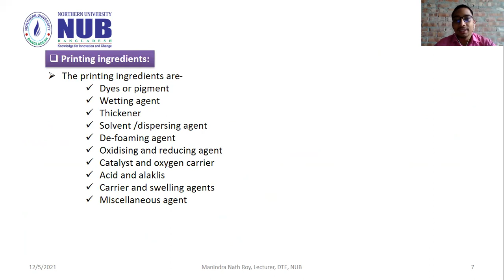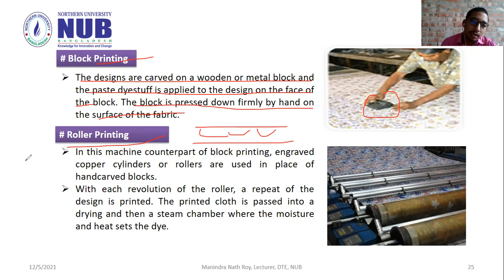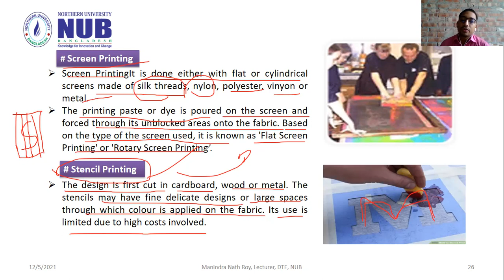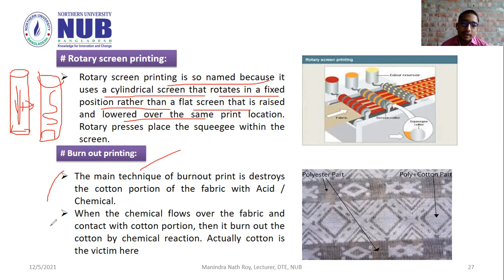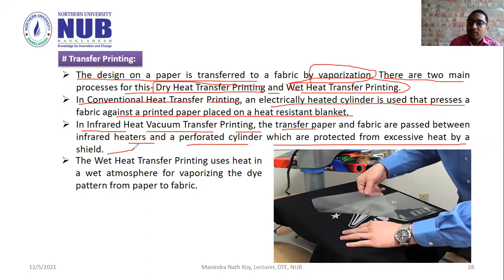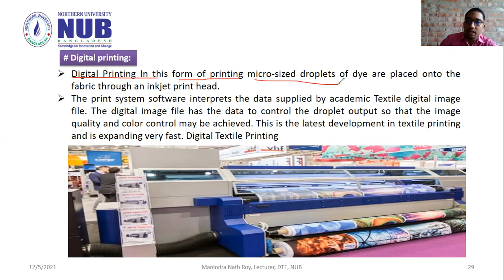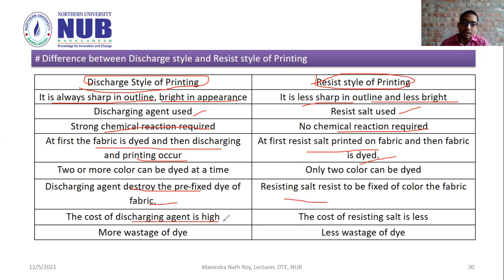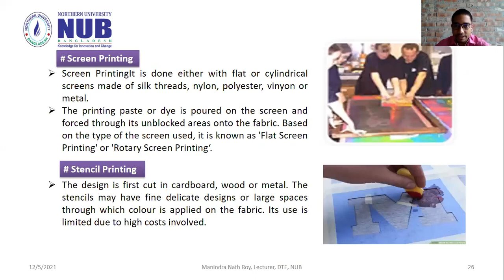TEX 2103 WPT I Lecture 13 Introduction to Textile Printing Part C